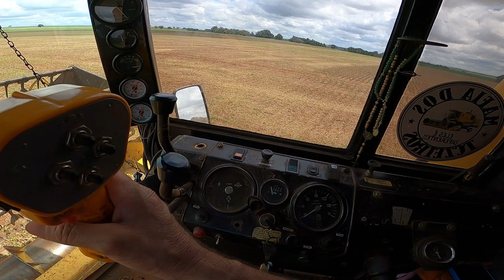O TRIO na COLHEITA da SOJA e Peguei o Chevrolezão Saindo Carregado, Mais dicas TOP em Detalhes.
Falando um pouco de quando compramos a 5050 e sempre trazendo boas dicas para vcs, falando do reversor da plataforma e dicas para iniciantes.
Produção dessa soja Dom Mario 66i68 11 sacas por hectare

💲SEJA UM APOIADOR DO CANAL! faça sua doação simbólica de qualquer valor para ajudar o canal, doações acima de 5.00 reais seu nome aparecera na abertura do próximo vídeo como apoiadores, Obs. não é obrigatório, Obrigado!

⭐EC3 AGRO     Cianorte PR
Óleo de laranja e adjuvantes
Representante de vendas Fragner